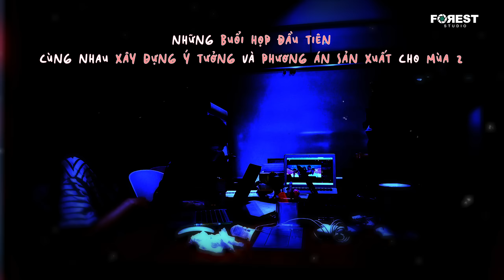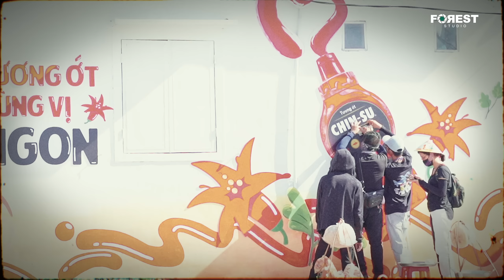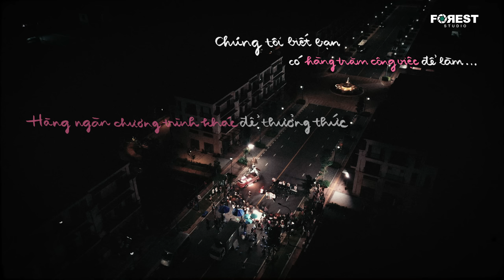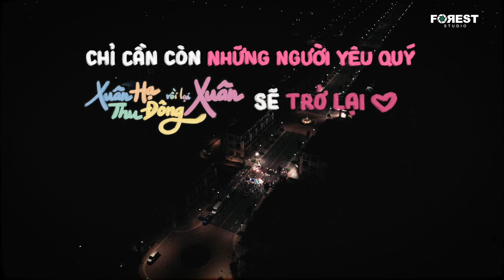XHTDRLX2 | Bạn nhận được 1 tin nhắn từ EKIP Xuân Hạ Thu Đông, rồi lại Xuân mùa 2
🎶 Xuân Hạ Thu Đông, rồi lại Xuân là một chương trình thực tế về âm nhạc. Xuất phát từ mong muốn "mang âm nhạc chữa lành tâm hồn", mùa 1 (2021) đã nhận được nhiều sự yêu thương và đón nhận nồng nhiệt của khán giả.
🎼 Và năm 2022, nhà sản xuất FOREST STUDIO tiếp tục trở lại với mùa 2 cùng concept ON THE ROAD, hành trình âm nhạc sẽ càng thêm đặc biệt với những trạm dừng chân xa hơn, dài hơn và nhiều yếu tố mới mẻ hơn, hứa hẹn mang đến nhiều cảm xúc âm nhạc tuyệt vời trong suốt hành trình.
🎬 Chương trình lên sóng vào 20:00 tối thứ 6 hàng tuần trên YouTube FOREST STUDIO, từ ngày 23/09/2022.

🚫 Vui lòng không đăng tải video reaction khi chưa có sự đồng ý từ Forest Studio.

🚫 Any forms of re-upload are not permitted.
🚫 Please DO NOT post any Reaction Videos without permissions from Forest Studio.

포레스트 스튜디오의 동의없이 재업로드, 재가공 등의 행위는 법적으로 금지되어 있습니다.
© Bản quyền thuộc về Forest Studio JSC